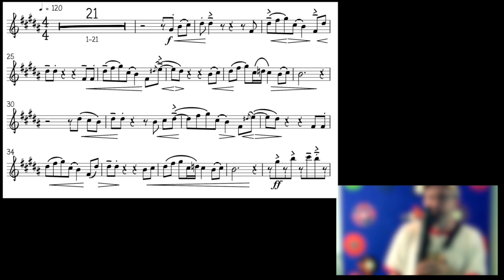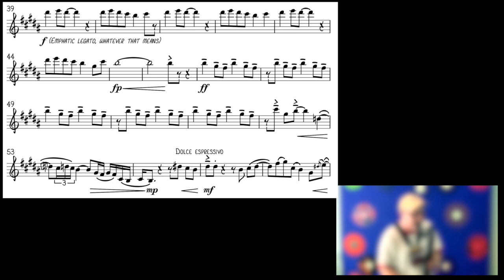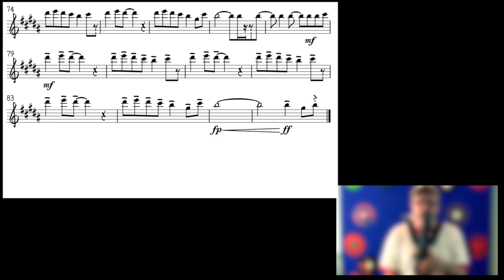September—Bass Clarinet Play-along!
You watched me do it Two years ago. Now grab your bass clarinet and play along! BTW, you can also do it with clarinet. Or Tenor Sax. Or whatever you want. No one's judging :)

xo-
Mike